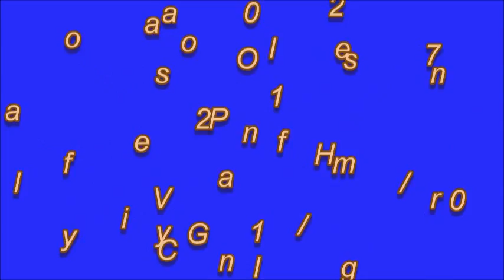orangelowrez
Extend A Cam Sports coverage of Orange Empire Conference, Pop-Warner Football